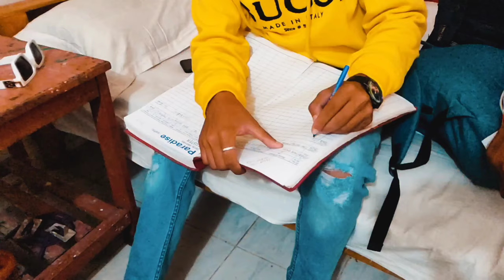Saint Martin | সেন্ট মার্টিন এ গিয়ে ফটোশুট | Travel Vlog | Photoshoot Vlog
সেন্টমার্টিনের আসল সৌন্দর্য | SAINT MARTIN | NOVO ROSH VLOG | FAHIM SHARIER
সেন্টমার্টিনের আসল সৌন্দর্য | SAINT MARTIN | NOVO ROSH VLOG | Drone view